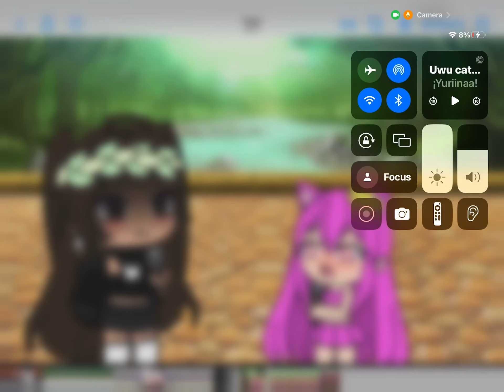Me vs UWU cat || Gacha life || cute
Ignore the photos these are for my next video

BTW happy Easter 🐣🐰￼￼